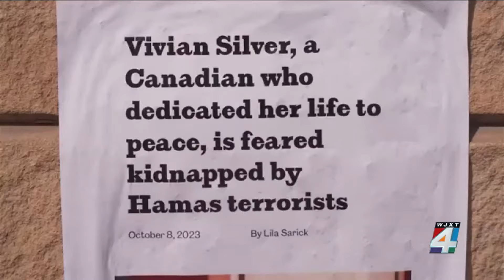Father of American hostage held by Hamas talks about efforts to free his son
The father of an American man talked to News4JAX about his son’s experience as a hostage taken by Hamas terrorists during the October attack.